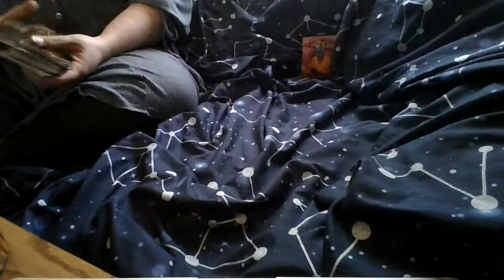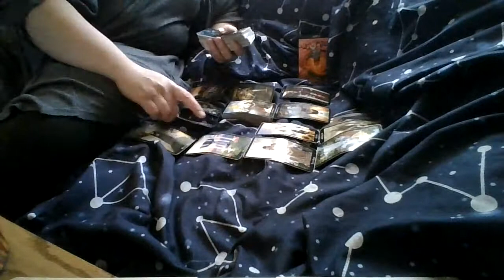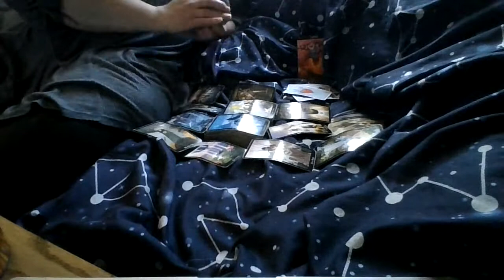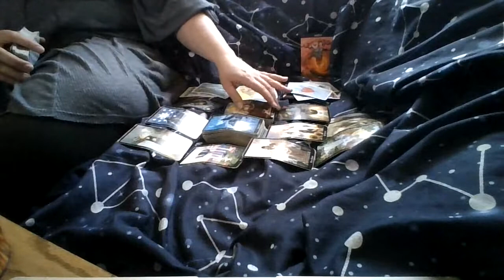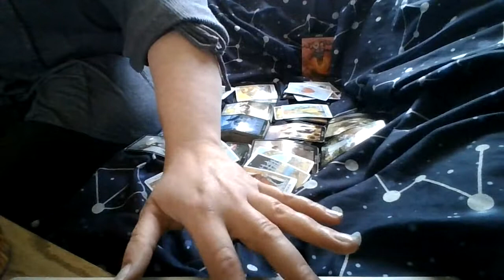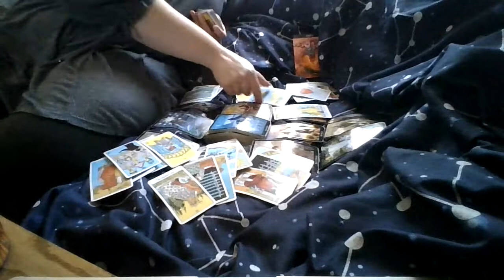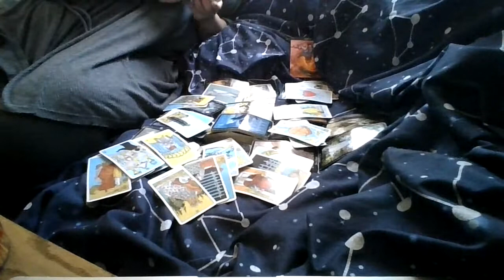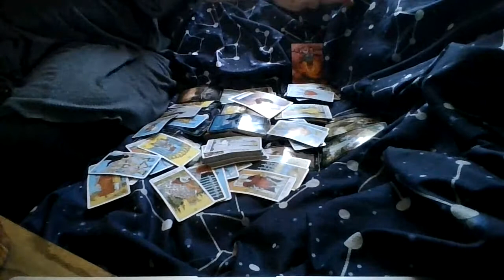Aries: Moment's Over?